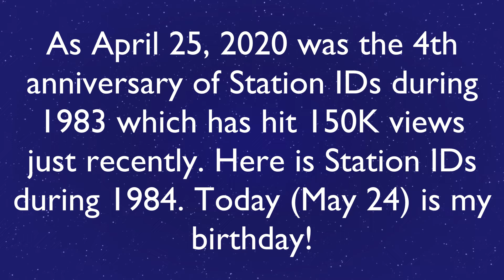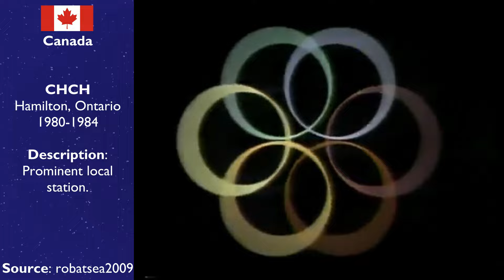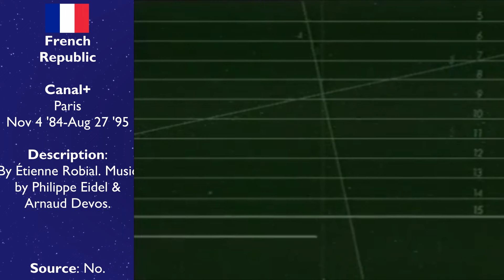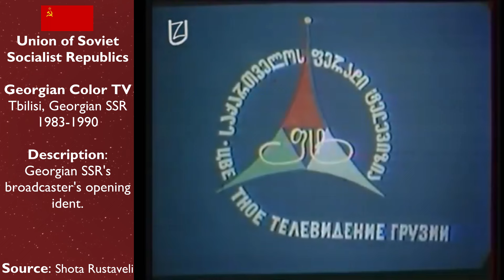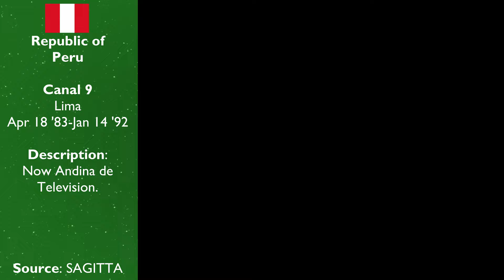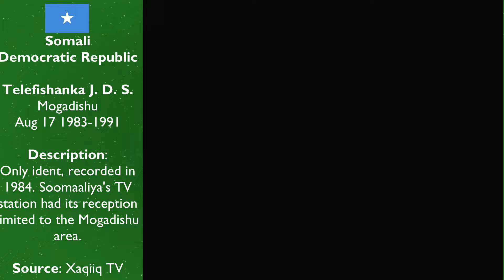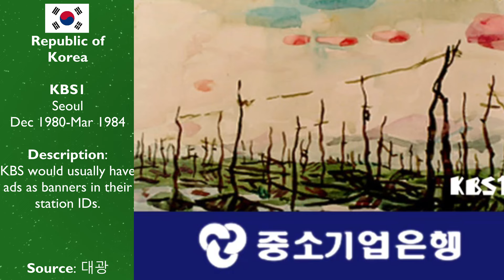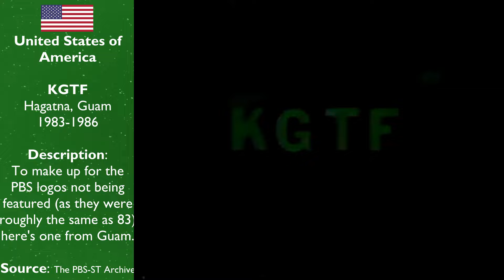TV Station IDs during 1984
Just when it's a year after making such videos, it doesn't stop the rarities from coming in! Referring so to the 1983 remake as that turned a year and a couple months old. Yesterday was my birthday too.

Thanks to the following who have helped:
The Testcardiologist

Chapters:
0:00 Intros
0:39 United States (NATO)
7:10 Canada and Iceland (NATO)
9:00 United Kingdom (NATO)
11:30 Europe (NATO)
19:00 USSR (Warsaw Pact)
20:17 Warsaw Pact
21:10 Mexico, Central America and the Caribbean
25:00 South America
29:40 Rest of Europe
32:25 Africa
35:00 West and South Asia
37:45 East Asia
41:00 Southeast Asia
43:25 Oceania
45:54 Outro